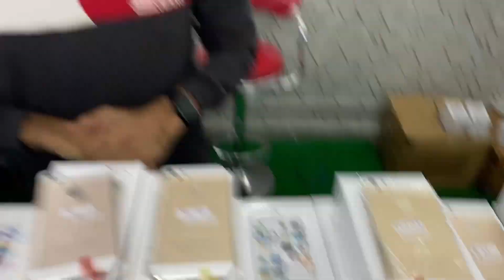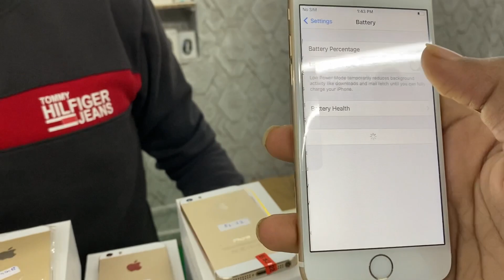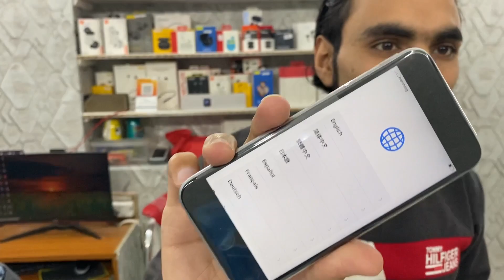Open box iPhone | iPhone 11 Pro ₹20000 | iPhone XR ₹10000 | EMI Available | Cash on delivery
So what’s everybody welcome back my YouTube channel and new another vlogs

Shop Name:- Technico Store

Address : N-18, first floor, Mukherjee Nagar, Delhi-110009.